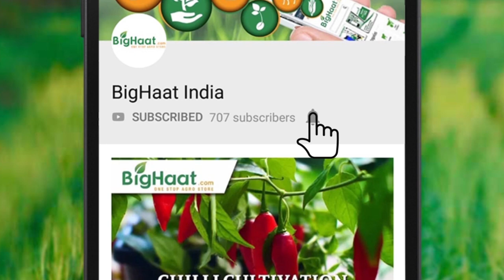Largo- A Broad Spectrum Insecticide | BigHaat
Rapid knockdown  and long lasting control of many pests in a wide range of crops. Spinetoram 11.7% SC is the technical of the insecticide and has got broad spectrum activity.

Video Courtesy: Dhanuka